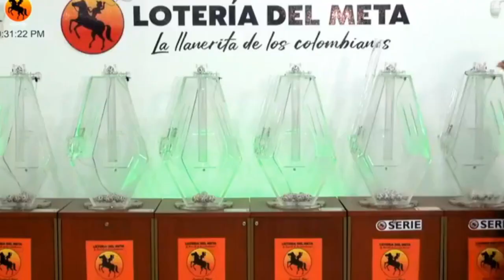LOTERÍA DEL META Resultado MIÉRCOLES 29 DE JUNIO de 2022 PREMIO MAYOR